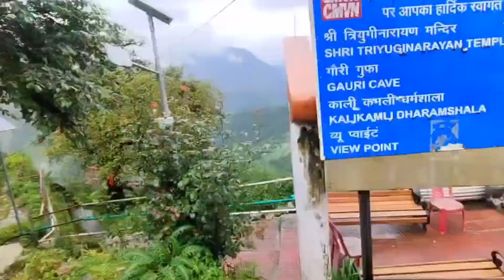TRIYUGINARAYAN 🙏Darshan finaly complet chardhamyatra triyuginarayan uttarakhand 🔥Kkk Vlog🔥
TRIYUGINARAYAN 🙏Darshan finaly complet chardhamyatra @ayushbhatt84 uttarakhand 🔥Kkk Vlog🔥 @FFG.UTTARAKHAND @CharDhamYatra-vv3dl 🔥Kkk Vlog🔥